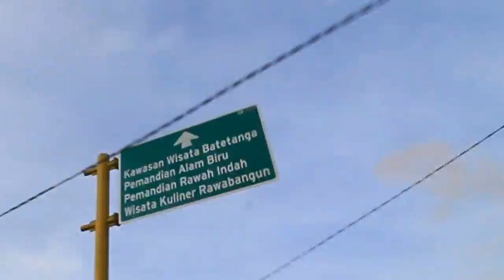Sahaba Trip (1) Wisata ke Permandian Alam Biru Polewali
Perjalanan Trip Sahaba kali ini ke Permandian Alam Biru Polewali Mandar Sulawesi Barat.. mau lihat keseruannya.. yuk lihat perjalanan kami.. My Trip with Sahaba..